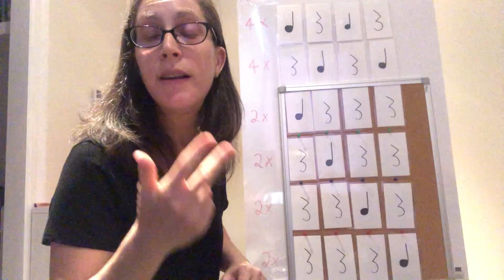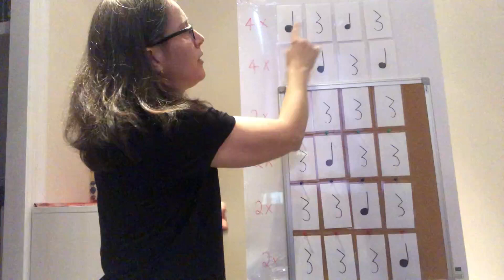Ella Avni-Levi teaches "Lollipop" with a rhythm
Ella Avni-Levi teaches "Lollipop" with a rhythm. This video is intended for 1st grade.